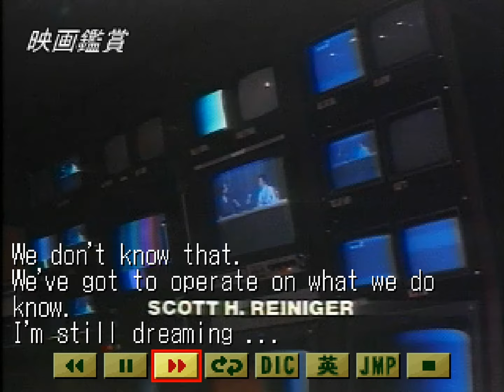Cinema Eikaiwa: Zombie | Ultra HD 4K/60fps | PS1 | PREVIEW | Full Movie Gameplay Sample Game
This is intro and gameplay for Cinema Eikaiwa: Zombie for Playstation.
Cinema Eikaiwa: Zombie Walkthrough Gameplay Full Game Part 1 includes the Intro, Review, Cinema Eikaiwa: Zombie Single Player No Commentary Story Campaign for Playstation. Cinema Eikaiwa: Zombie full game is available on following systems/consoles/platforms: PlayStation, PS1

Dawn of the Dead (also known internationally as Zombi) is a 1978 American horror film directed by George A. Romero. It was written by Romero in collaboration with the Italian filmmaker Dario Argento, and produced by Claudio Argento, Richard P. Rubinstein and Alfredo Cuomo. It was the second film made in Romero's Living Dead series, but contains no characters or settings from Night of the Living Dead, and shows in a larger scale the apocalyptic effects on society. In the film, a phenomenon of unidentified origin has caused the reanimation of the dead, who prey on human flesh, which subsequently causes mass hysteria. The cast features David Emge, Ken Foree, Scott Reiniger, and Gaylen Ross as survivors of the outbreak who barricade themselves inside a suburban shopping mall. Cinema Eikaiwa: Zombie allows the player to watch the film with english & japanese subtitles (the movie is the original with English voice acting), and player can, during the film change the subtitles languages and use the dictionary to see the explanation of each word. The game got also other modes like the program lesson in which the player can select the scenes in the film to watch and practice english, and there is also sound only mode, in which the player can see the different dialogues and listen to the pronuntiations.

Cinema Eikaiwa: Zombie
Developer: Success
Publisher: Success
Platform: Playstation 1, PS1
Release: 1999